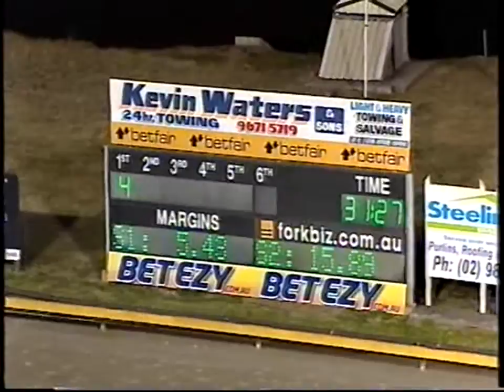Race 9 Richmond 11/08/2012